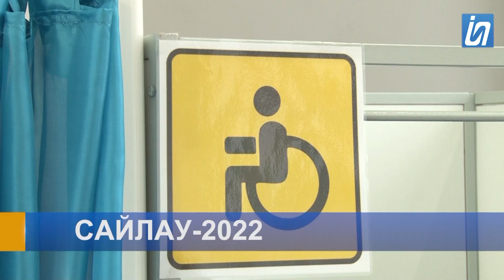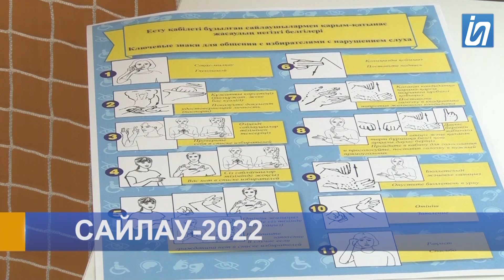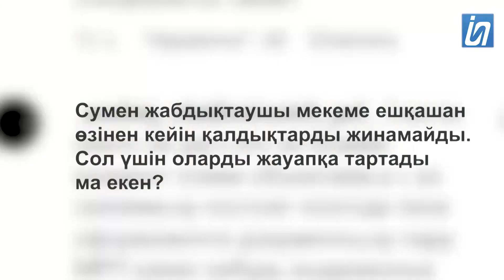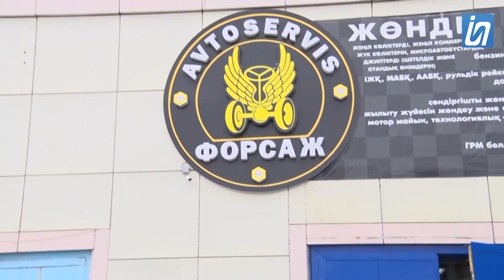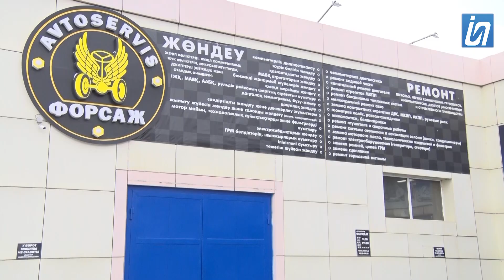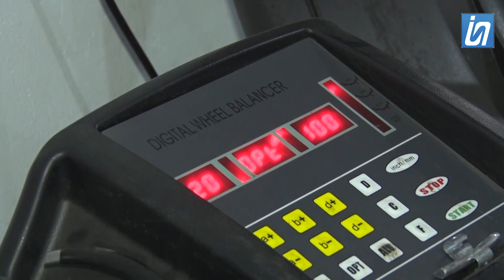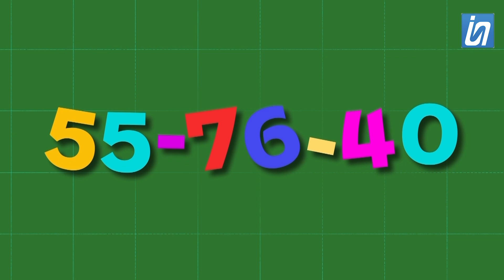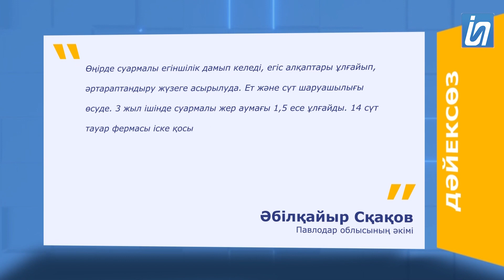Жаңалықтар 16.11.2022 (19:00)